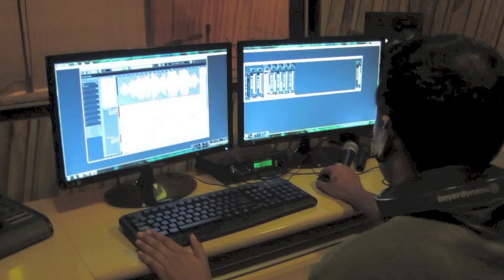Thu Le & Augustin Pesnon - INDIA TOUR TRAILER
Indihut presents in association with Rattle & Hum and Symphony School of Music : India Tour 2013 by Thu Le & Augustin Pesnon.

Recorded & Mixed by Tirthankar
Produced at Blue Monk Inc Studio

Arrangement : Pierre Pesnon/Arnaud Dumond

December 2013 - Calcutta, India